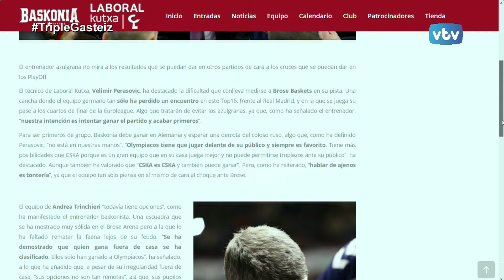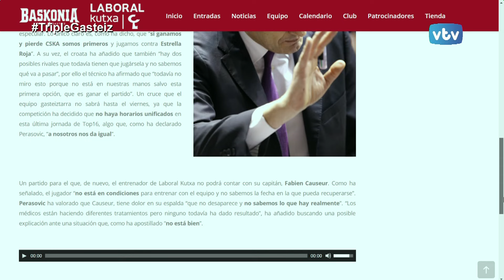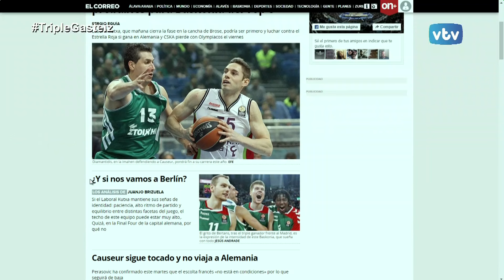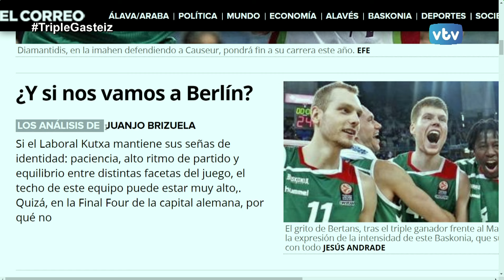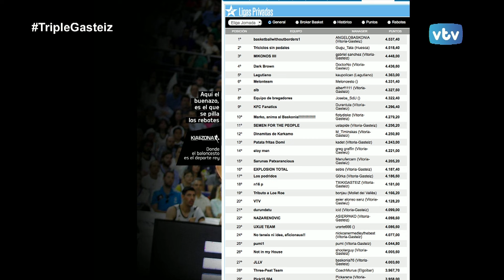TRIPLE GASTEIZ 2015/2016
Tertulia de baloncesto con el analisis de toda la actualidad de Laboral Kutxa Baskonia, con sus dos partidos de la semana pasada, el final espectacular en euroliga frente al Real madrid y la cara B en ACB ante Iberostar, así como lo que viene por delante ante Brose Basket, buscando la primera plaza del grupo y el resurgir en la liga domestica ante Cai Zaragoza, además de los posibles cruces en el Top 8 y muchos otros temas de basket con el Baskonia de fondo.
Todo ello de la mano de nuestros contertulios Ekaitz Otxoa, Juanjo Brizuela, Natxo Mendaza y José Luis del Campo, junto a Jon Dos Santos.